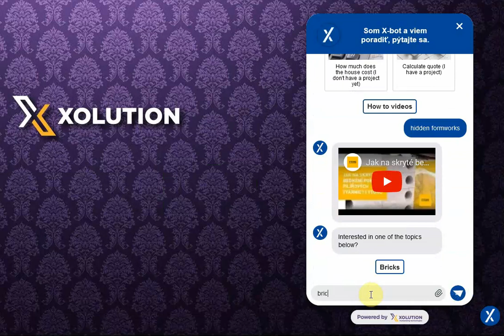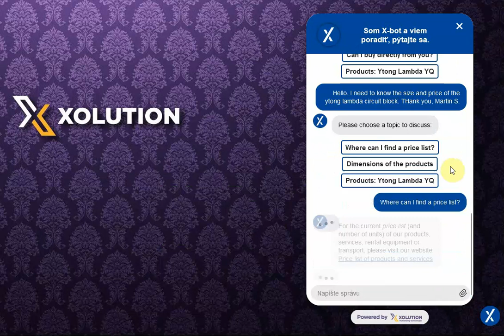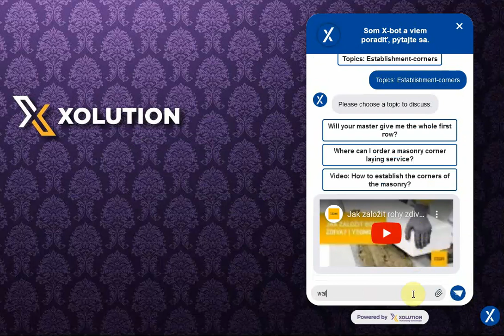Xella Ytong Bot (EN Demo)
Ukážka niektorých prvkov českej verzie Xella Ytong bota, preklopeného do EN:

* Interaktívne a multimediálne komponenty
* Práce s interpretáciou textu (človek sa pýta bota)
* Generovanie odpovede, ak je veľa znalostí (bot sa pýta človeka)
* Intuitívna práca s odpoveďami, ak je znalostí málo